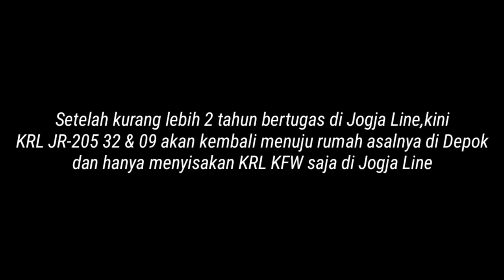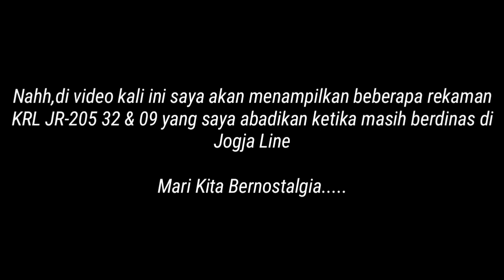SAYONARA KRL JR-205 32 & 09!! || Video Kenangan Ketika Berdinas Di Jogja Line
KRL Japan Railway/JR seri 205 dengan nomor urut 32 & 09 pertama kali menginjakkan roda besinya di Jogja Line dimulai pada akhir tahun 2020.Saat itu KRL tersebut dikirim secara bertahap dan di uji coba pada lintas Joglo Line bersama dengan KRL KFW.Setelah kurang lebih 2 tahun bertugas melayani para commuter di Jogja Line,kini KRL JR-205 32 & 09 akan kembali menuju ke rumah asalnya di Depok dan hanya menyisakan KRL KFW saja di Jogja Line.Nahh,di video kali ini saya akan menampilkan beberapa rekaman KRL JR-205 32 & 09 yang pernah saya abadikan ketika masih berdinas di Jogja Line.

Terima kasih.